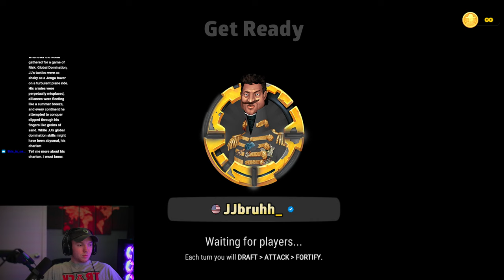First Professional RISK Tournament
Yellow - @ArcoRisk
Red - IamRugster
White - Dogsargent16
Green - Samboy!123
Blue - Tombstone
Black - @JJbruhh

This Tournament was Created by @itshotbunz and officiated by @ProfessionalRiskTakers

I stream Every day (Except Sunday, Wednesday) from 11am EST to Whenever I feel like

JJbruhh